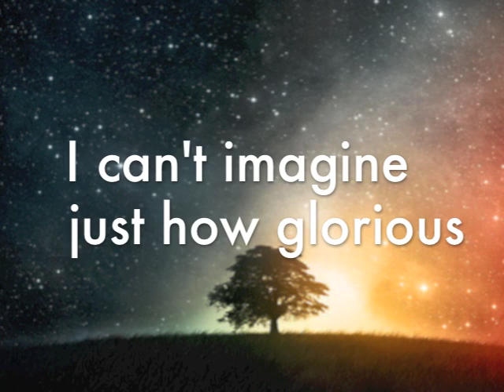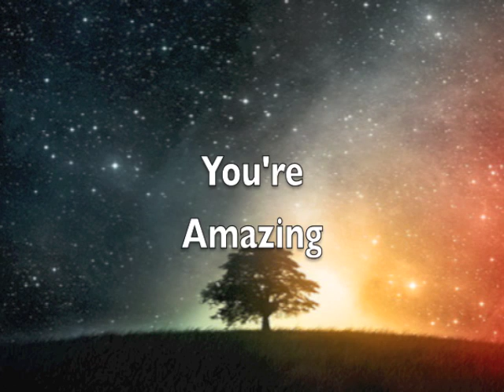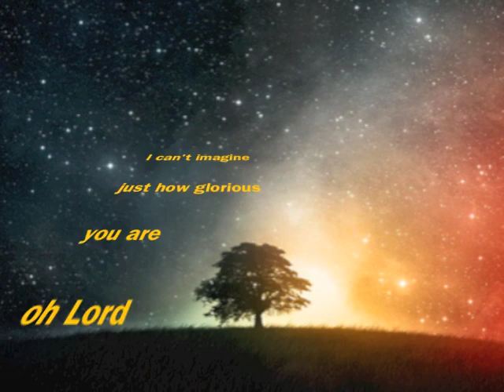Matthew Parker - I Can't Imagine (old version)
Hope you enjoy it as much as I enjoyed making it!

EDIT, 2014: This is the (very) old version of this song.
EDIT, Oct. 29, 2015: Thanks to Dude Perfect for using this song in their video! Check it out